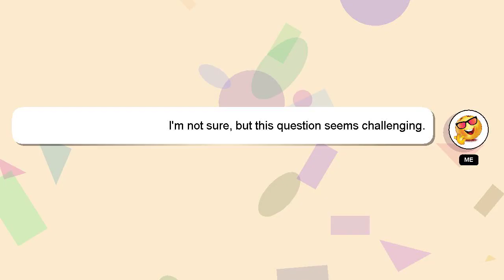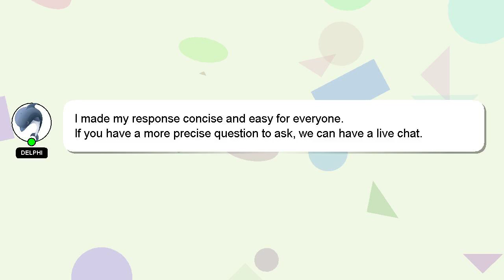How to find wrong number in series?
Let me give you a quick introduction about myself, Greetings, my name is Delphi. I am here to help you get the answers you are seeking. - How to find wrong number in series?

I am available to answer your more detailed queries via comments or chat. Your answer will be recognized and valued, and I will 'heart' it to show my appreciation.

*2 What we are experimenting :*